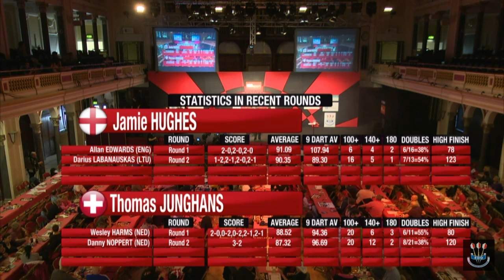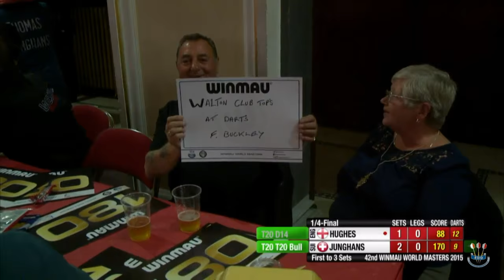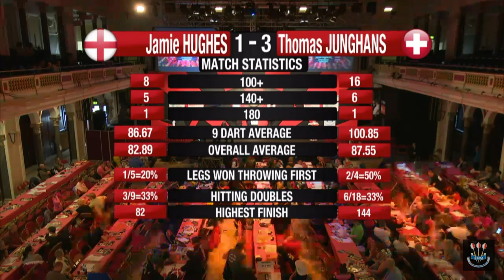Thomas Junghans vs Jamie Hughes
42nd Dart Winmau World Masters 2015 - Men's 1/4 Final